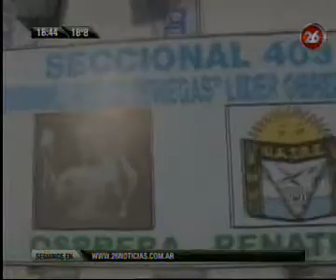06/08/2013- Canal 26 TV - Vivo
La palabra de Gerónimo "Momo" Venegas, quien visitó Bragado.